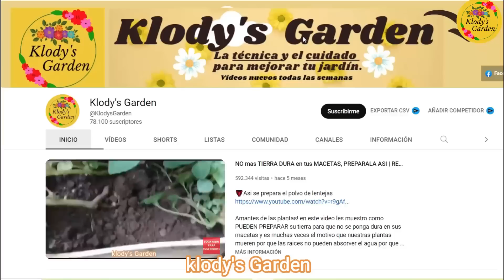FERTILIZANTE NATURAL para PLANTAS | abono casero | plantas y flores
Hola plantiamigos bienvenidos a mi canal KlodysGarden, en este video te explico paso a paso como hacer un excelente fertilizante que yo le pongo a mis plantitas que les ayuda a FLORECER muchisimo ADEMAS LES AYUDA A QUE ESTEN SALUDABLES CON RAICES Y TALLOS FUERTES y LO MAS IMPORTANTE que ES MUY FACIL DE HACER y lo mejor que es natural, a diferencia de los químicos que venden en los viveros, mis plantas están mucho más bonitas y se mantienen siempre hermosas, con muchas flores, raices y tallos super fuertes.👇

⚜️¿Estás sembrando algún tipo de plantas y tienes dudas?¿Tienes preguntas sobre cuidados de tus plantas? ¡Déjame tu comentario en la caja de comentarios! Contestaré a todas tus dudas.